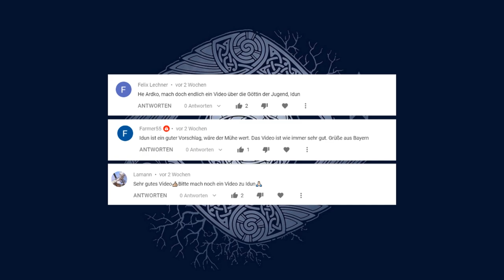Idun, die Göttin der Jugend - Germanische Mythologie 59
Künstler und Bildquellen:
Nils Blommér - "Idun and Brage"(1846)
Edward O. Davey - "Loki and the Eagle"(1886)
John Bauer - "Loki and Idun"(1911)
Elmer Boyd Smith - "He flapped away with her, magic apples and all"(1902)
J. Doyle Penrose - "Idun and the Apples"(1890)
Herman Wilhelm Bissen - "Ydun"(1858)